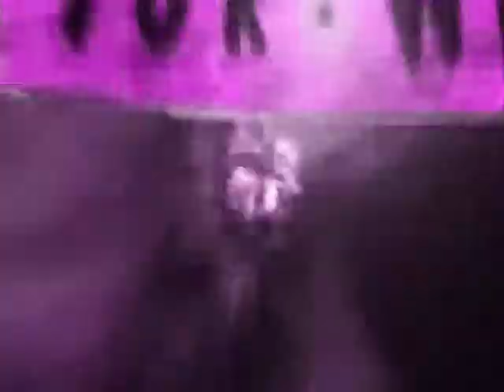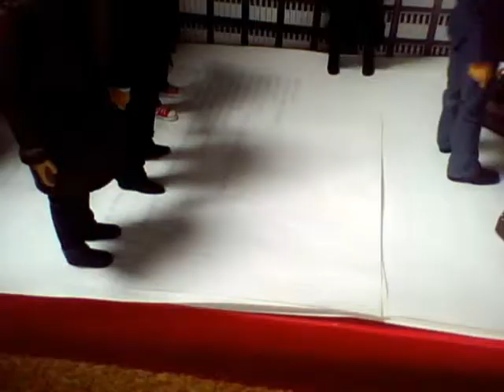Doctor Who Figure Adventures Series 1 Episode 11 Last Episode